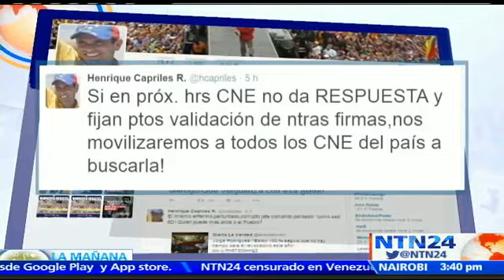Oposición venezolana se reunirá con rectores del CNE para exigir puntos de validación de firmas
La oposición venezolana se reunirá este martes con representantes del Consejo Nacional Electoral, para exigir la publicación de los puntos donde las personas validarán las firmas que respaldan la solicitud del referendo revocatorio a Nicolás Maduro. según lo informó Tomás Guanipa, secretario nacional del partido político Primero Justicia.